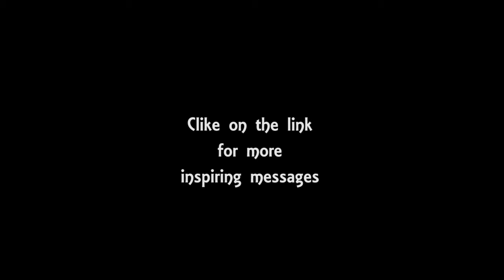The Power of Visualization - Motivation Minute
The key to gaining exactly what you want in life is to first Visualize what it is you want.
listen up and be inspired.